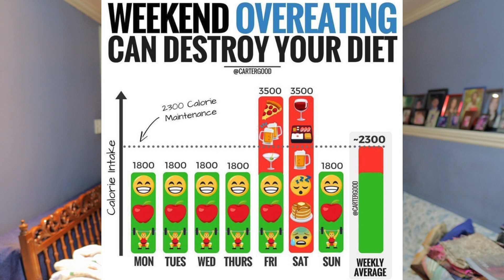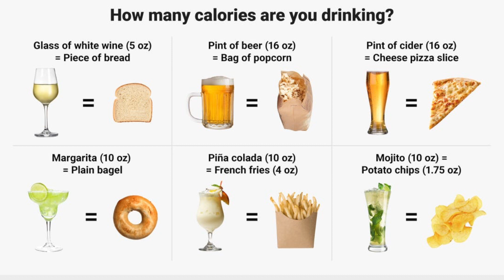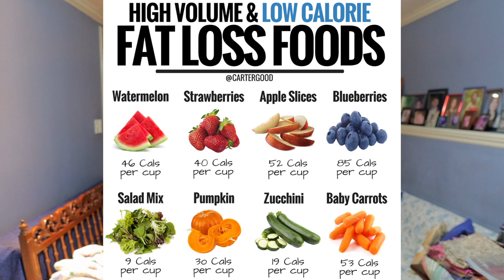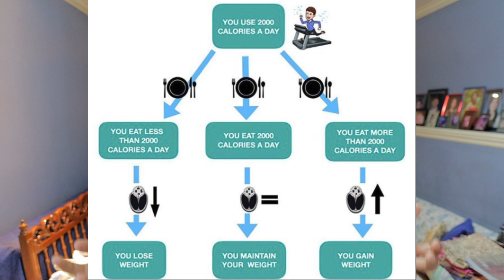10 Weight Loss Mistakes My Clients Made | Bakit Hindi Ka Pumapayat | Mga Dapat Iwasan | Jacob Alava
In this video shshare ko 10 weight loss mistakes na nagawa ng mga clients ko and ng mga taong nakakausap ko.

Jacob Alava, Bakit Hindi Ka Pumapayat, Weight Loss Mistakes